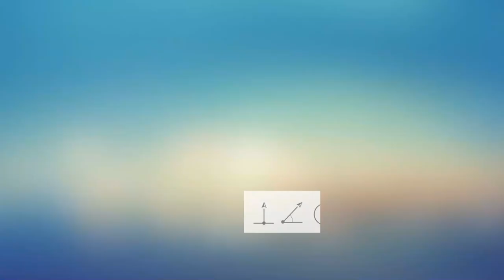[Russia] MAVIC MINI QUICKSHOTS, Rocket-Dronie-Circle-Helix, 매빅 미니 퀵샷, 로켓-드로니-서클-힐릭스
- [2.7K] Mavic Mini Quickshots Review